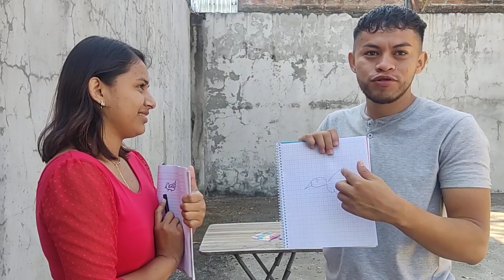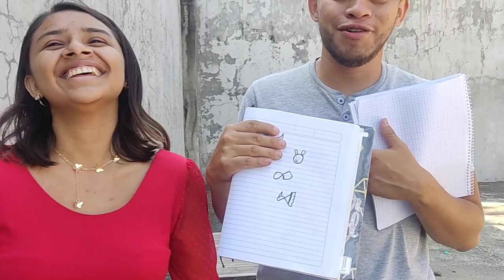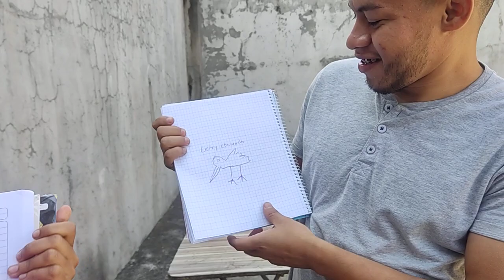Que Feo Esta Tu Bolado 🤣 Toca Comer Jabon 🤮